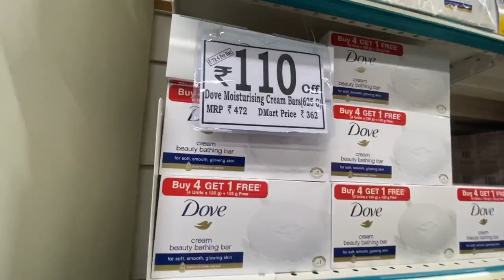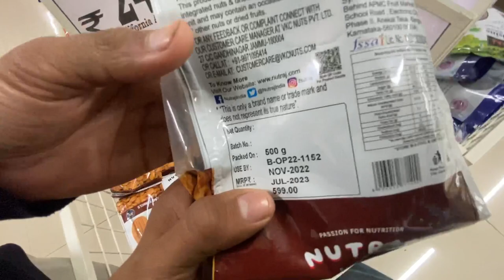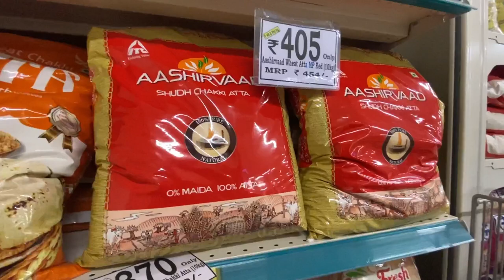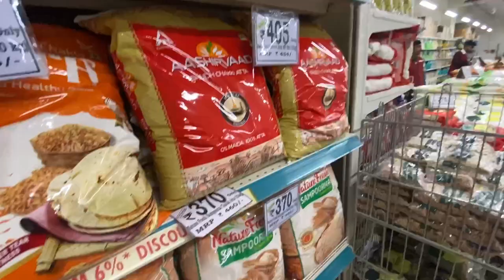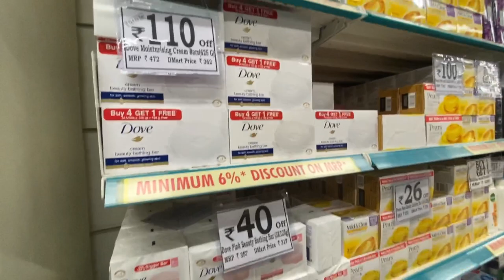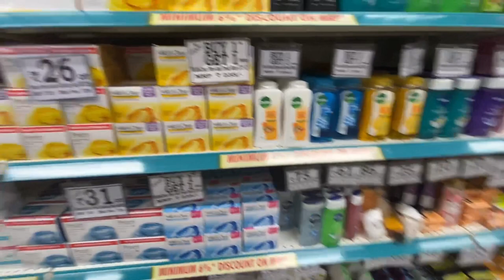New shopping 🛍 Mall open in Bathinda 😍😍 DMart 👌🏻👌🏻 (K.D.M Vlogs) Cheap Rate ?? 💸💸